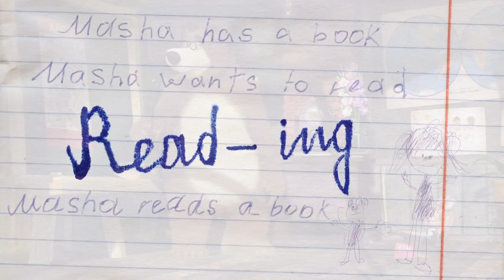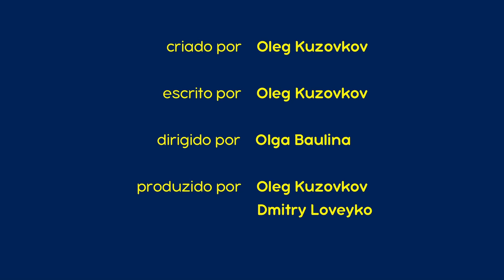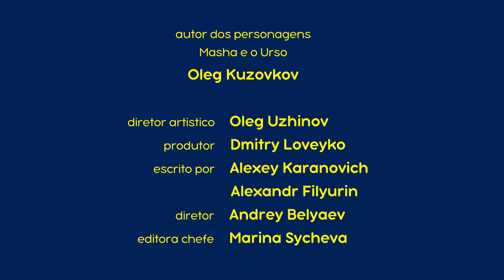Masha e o Urso 👱‍♀️🐻 🎒 Primeiro Dia de Aula 🏫 Desenhos animados 🎆 Compilação 35 🎬 30 min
Masha e o Urso. Primavera com Masha e o Urso!

Inscrever-se agora!